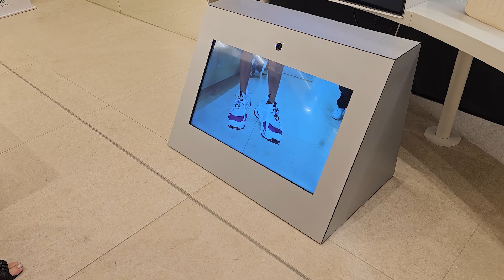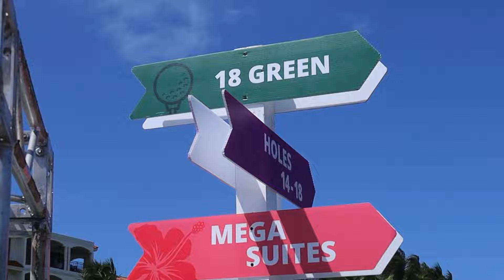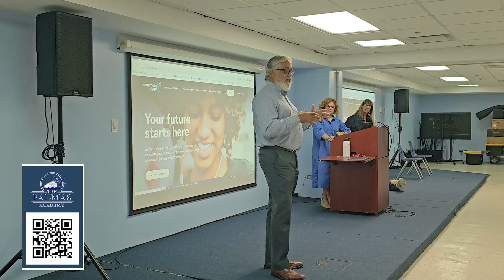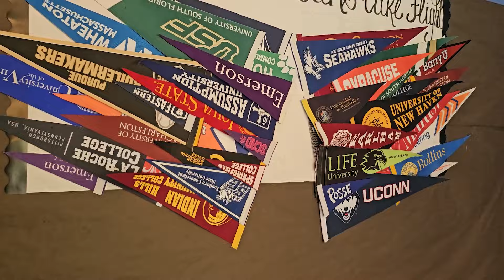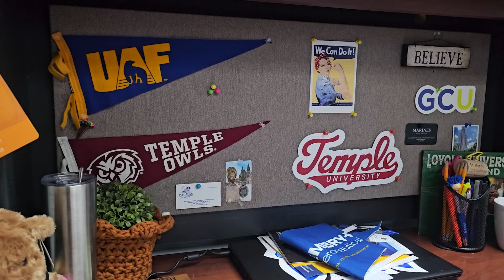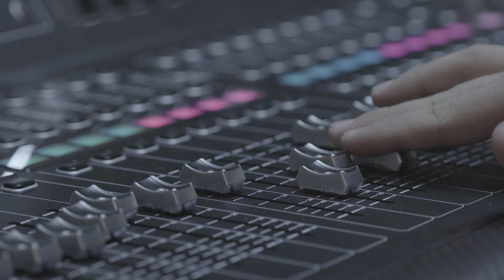On The Go Puerto Rico, gives you a chic, local's look into the island.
On The Go Puerto Rico #208
Local’s look into the island. Featuring PGA golf tournament PR OPEN, designer Moritz Glik at Lido Jewelers, the latest at TOUS, lobster and much more at La Parrilla at the Luquillo kiosks, and college prep The Palmas Academy and its Learning Center and College Counseling curriculum.
Sports, culture,  tourism, gastronomy and fashion.